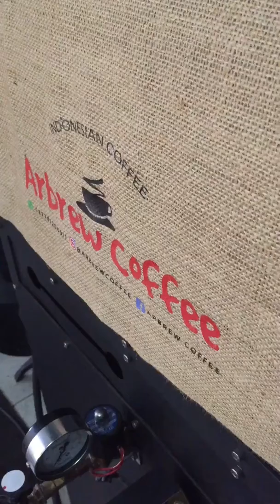Meroasting Green Bean Fine Robusta Bengkulu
Meroasting green bean fine robusta dari Bengkulu dengan level medium to dark.
Salam sehat buat semuanya yaa... ________________________________________
Silakan WA 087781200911 atau DM di instagram ini. Detail kontak dan alamat ada di link bio.
Thanks.